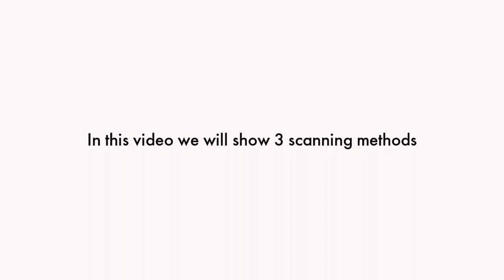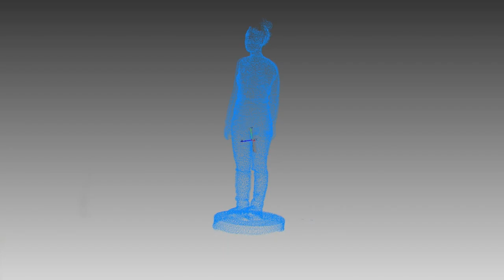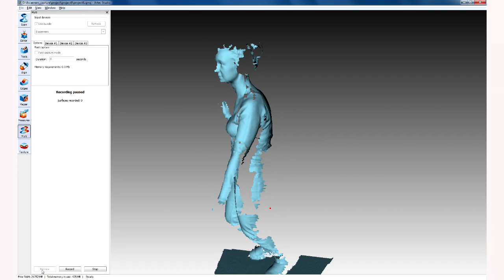Artec 3d scanners. 3 scanning methods.